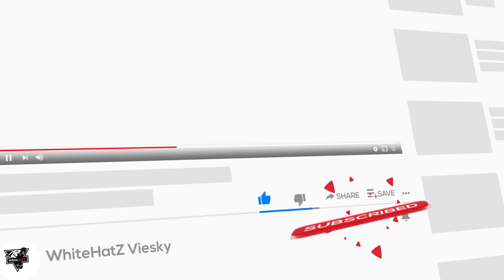Asphalt 8 Trion Nemesis| King Nemesis Is Back ! | Asphalt 8 Trion Nemesis Multiplayer Test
Hello guys Welcome to WhiteHatZ Viesky Channel
25,000 Fusion Coins + Boosters;

SUBSCRIBERS REWARDS: (Every month I get new rewards I'll Update the description)

If you are from Windows you have to link your progress with Facebook and claim the asphalt 8 free gifts from an Android or iOS device, as Gameloft couldn't make the links works on Windows!

If you are from Android and after clicking the link it leads you to a Google Play error, copy the link and paste it on Google Chrome, WhatsApp or Discord, and click over it from there!

For some people, despite of that, the link does not work, and I already reported that issue to Gameloft, but for most of the people still works!